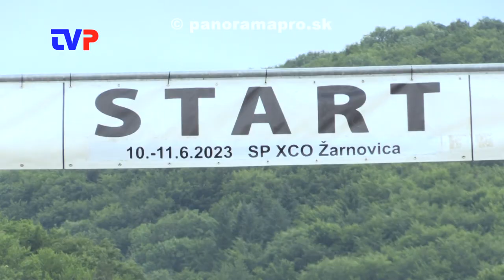150 súťažiacich v Žarnovici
Reportáž z 3. kolo Slovenského pohára MTB XCO v Žarnovici.